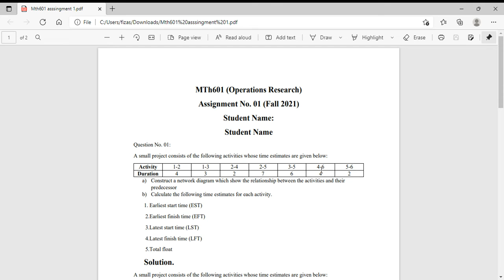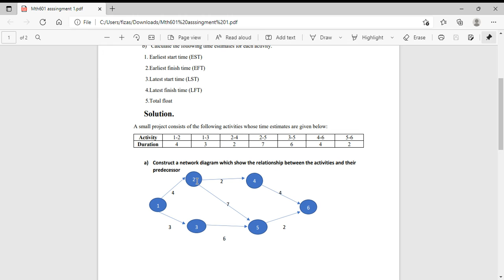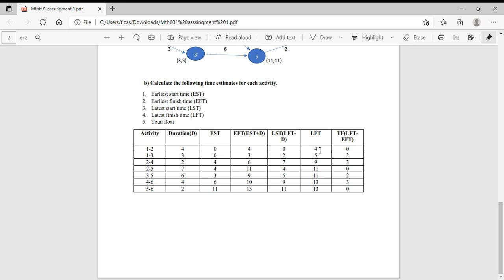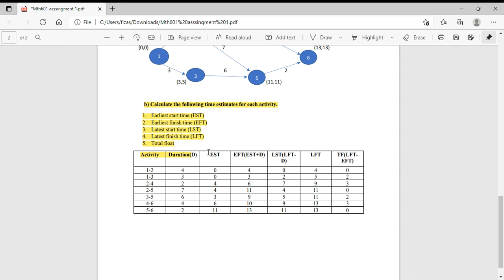MTH 601 Assignment Solution 😋with file ❤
Agr kisi ko yeh file link chaiaya
ma apko file link send krdongi
Thanks Jazak ALlah khair ❤